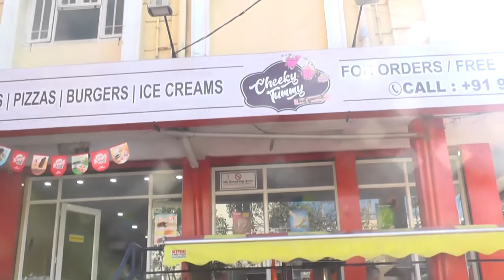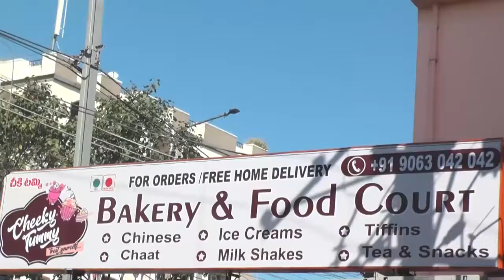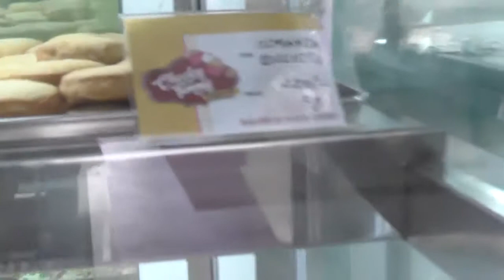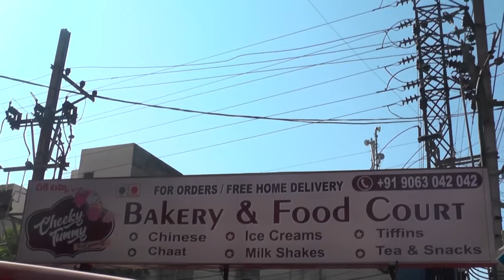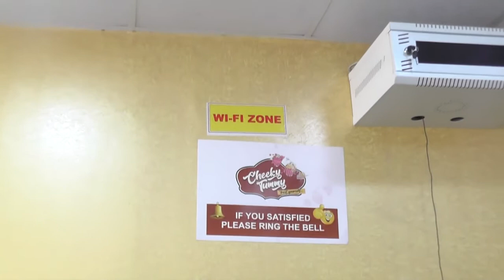CHEEKY TUMMY/SRNAGAR/HYDERABAD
CHEEKY TUMMY